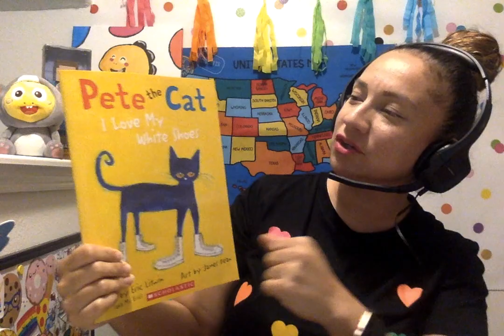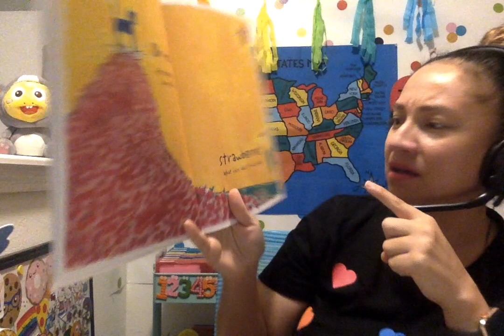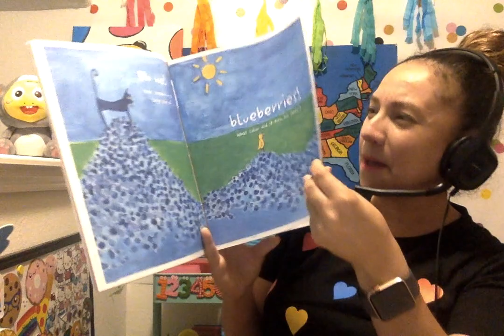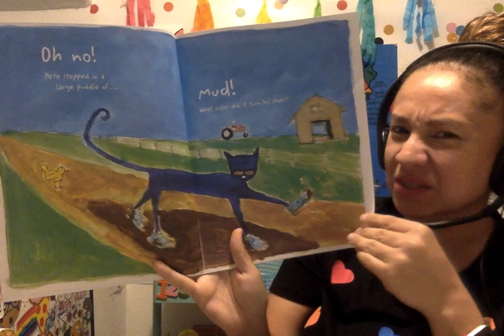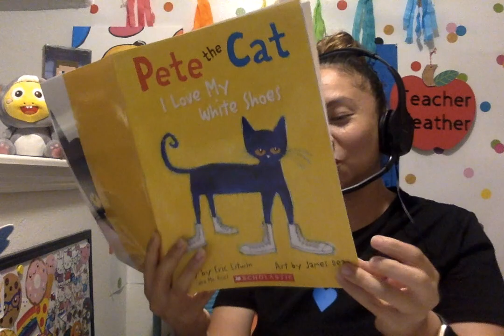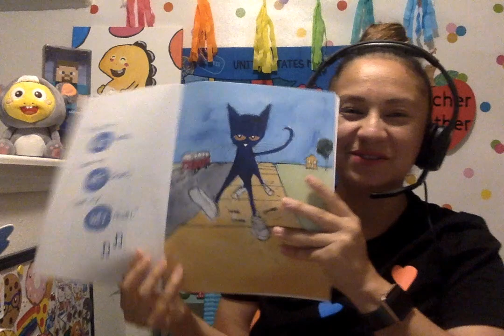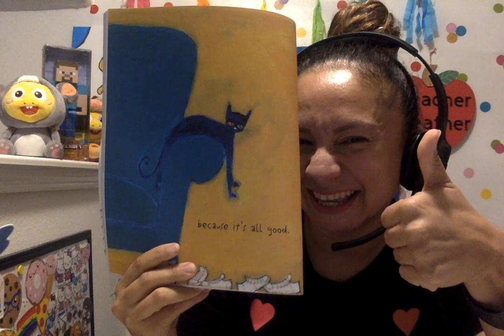Read Aloud by Mrs. Olvera Week 8 Day 2- Lower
"Pete the Cat I Love My White New Shoes"